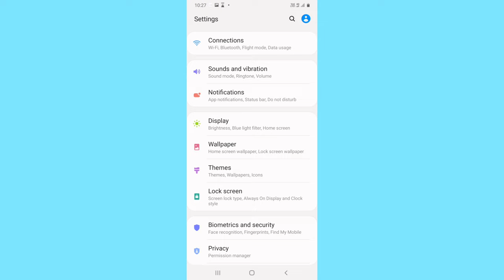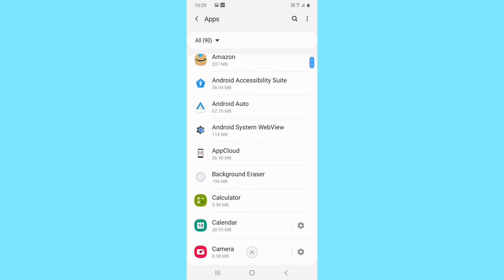Ringtone set nahi ho rahi to kya Karen ? Ringtone not set default or custom problem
is video me aap seekhenge yadi aap ke android mobile me ringtone set nahi ho rahi to kya Karen jis se ringtone not set default or custom problem yani ki ya mobile me preloaded ringtone set nahi hota local ringtone ya file manager me download Kiya hua custom ringtone set nahi hota aap kisi bhi mobile me ringtone music or song ringtone ko set kar sakte hai  solve ho jaye ise try kare aur ringtone set na hone ki problem ko solve Karen